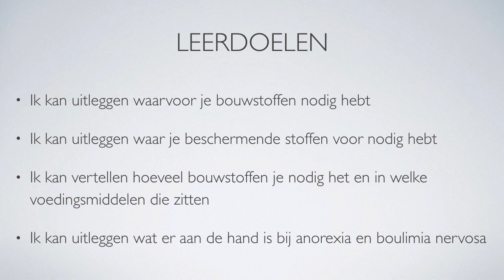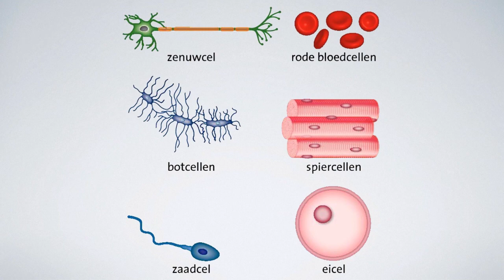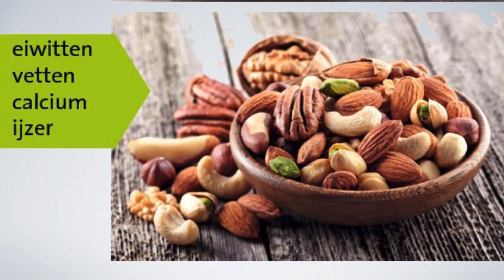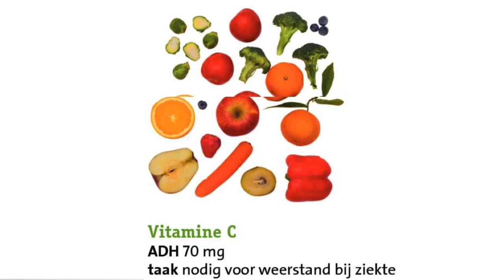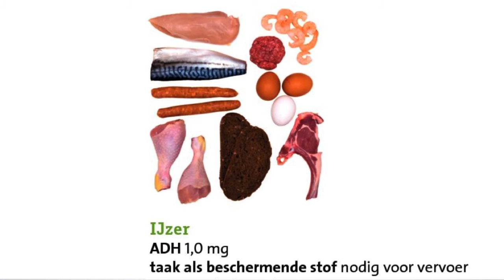KGT2 7.3 biocast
Een podcast over hoofdstuk 7.3 van Nectar 5e editie voor KGT2